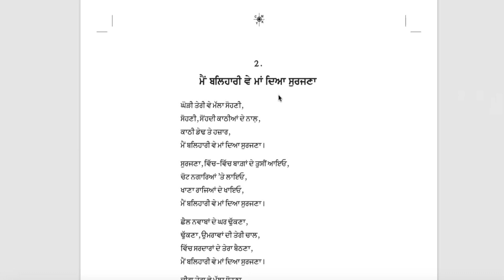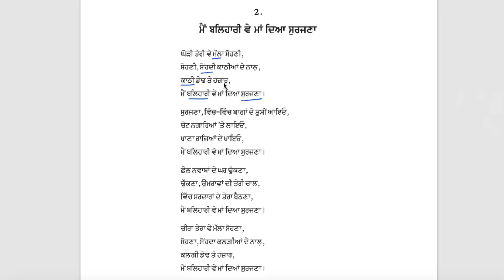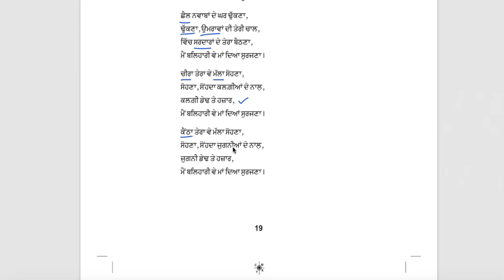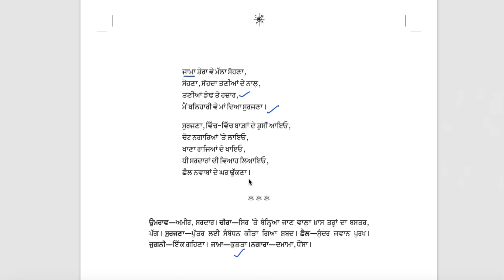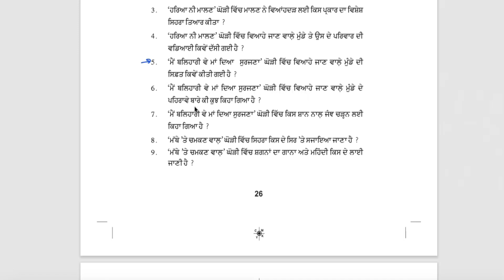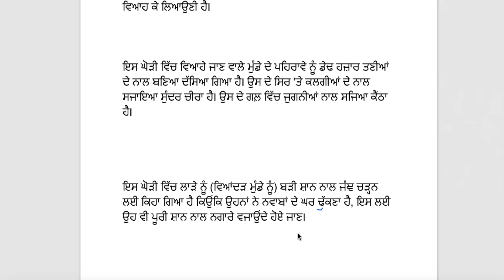Class 11 PSEB ਲਾਜ਼ਮੀ ਪੰਜਾਬੀ-11 Lesson -2 ਘੋੜੀਆਂ (main balihari ve maa diya surjana)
Class 11 Punjabi PSEB ਲਾਜ਼ਮੀ ਪੰਜਾਬੀ-11
class 11 Punjabi chapter 2 ਘੋੜੀਆਂ (main balihari ve maa diya surjana) reading exp question answer studio yt#trending chad chubare suteya
 ghodi 2 main balihari ve maa diya surjana and solved following queries
main balihari ve maa diya surjana
maa diya surjana
main balihari
maa deya surjana

class 11 punjabi ghodiyan question answer
class 11 punjabi ghodiyan
ghodiya class 11 punjabi
ghodiyan punjabi class 11
class 11th punjabi ghodiyan question answer
main balihari ve maa diya surjana class 11
ghorian punjabi wedding
ghodiya class 11 punjabi question answer
ghodiyan
class 11 lazmi punjabi ghodiya question answer
koriya
class 11 punjabi chapter 2 question answer
class 11 punjabi suhag question answer
class 11th punjabi kodiya
punjabi ghodiyan
ghoriya punjabi class 11
class 11 lazmi punjabi ghodiyan question answer
surjana
ghorian for boy wedding
ghodiyan punjabi song
class 11 punjabi chapter 1 question answer
class 11th punjabi godiya
ghodiya
ghodiya punjabi lok geet
ghorian
kodiya
class 11 punjabi ghodiyan 2
punjabi class 11 chapter 1
sithniyan punjabi class 11 question answer
suhag
class 11 lazmi punjabi suhag question answer
class 11 punjabi chapter 1
class 11th punjabi ghodiya question answer
ghoria
ghoria class 11
ghoriyan
suhag class 11 punjabi
ghodiyan punjabi
ghoriya punjabi lok geet
mathe te chamkan waal
suhag punjabi class 11
11th class general punjabi question answer
ghorian class 11